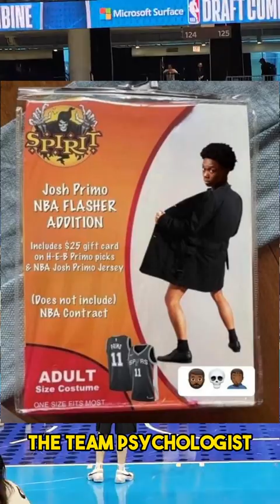JOSH PRIMO NBA COMEBACK??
josh primo may be making a nba return